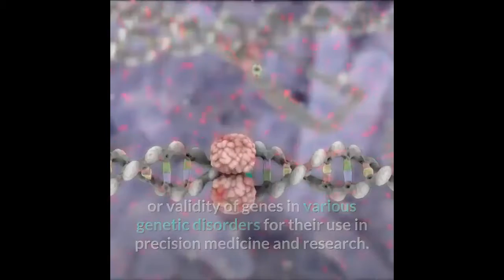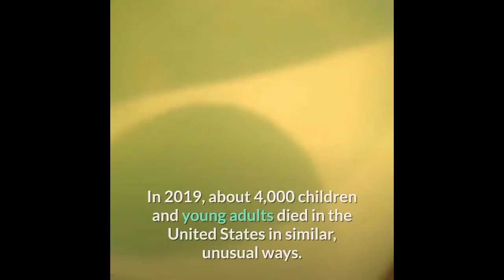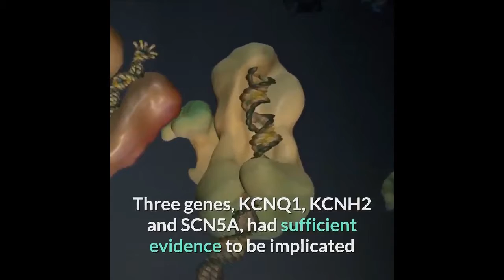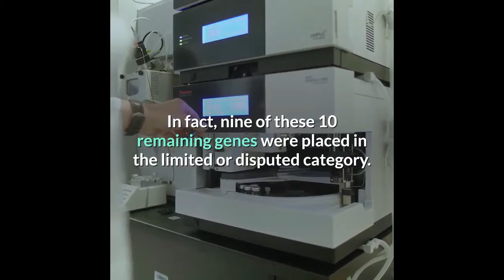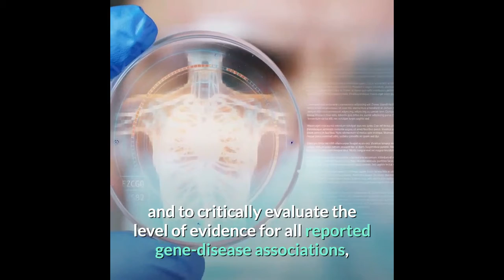Genomics Experts Dispute Nine Genes Linked To Congenital Heart Condition/2020 NEW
Expert genomics panel disputes certain genes linked to a dangerous heart condition.A panel of genomics experts has said that nine genes previously reported to be linked to a dangerous heart disorder called long QT syndrome, are not associated with the condition.
After re-evaluating the evidence for 17 genes that specialists worldwide thought were linked to the syndrome, the Clinical Genome Resource's (ClinGen) panel disputed the involvement of nine genes and confirmed that only three have a “definitive” gene-disease association with the most common form of the syndrome.

Funded by the National Human Genome Research Institute (NHGRI), ClinGen is a resource that evaluates the scientific evidence supporting the inclusion of certain genes in the assessment of various genetic disorders for precision medicine and research.

Their recent findings of the genes thought to be involved in long QT syndrome have now been published in Circulation -
ClinGen was established by the NHGRI as a resource to address this very problem in precision medicine. The panel is made up of genetics experts who use an evidence-based framework to assess research papers and categorize the association between disease and certain genes as one of "definitive," "strong," "moderate," "limited," "disputed" or "refuted.”

"ClinGen is an impressive community effort,” says Erin Ramos, project scientist for ClinGen and program director in the Division of Genomic Medicine at NHGRI. “With over 1,000 researchers and clinicians from 30 countries volunteering their time and expertise, ClinGen is providing much-needed clarity for the clinical genomics community regarding which gene-disease pairs have sufficient evidence to be used clinically."

After applying this framework to evidence available for LQTS, the panel categorized 17 genes previously associated with the condition into three that had “definitive” causes; four that had “strong” or “definitive” evidence to support a role in atypical forms of the condition and ten that had no sufficient evidence to support cause. The researchers placed the ten genes with no sufficient evidence in the “limited” or “disputed” category and suggested not including them as part of routine clinical testing for LQTS.